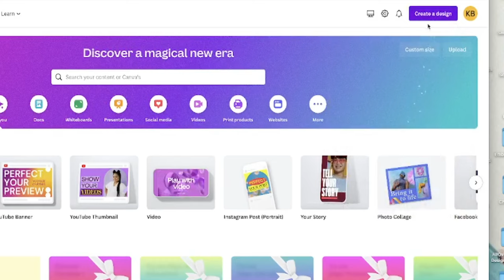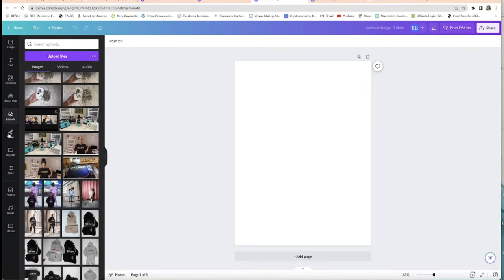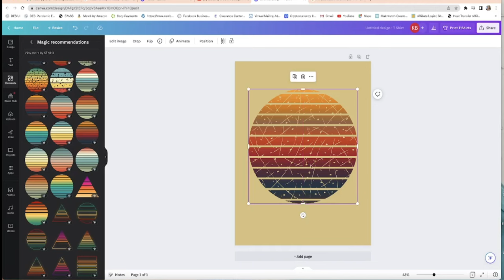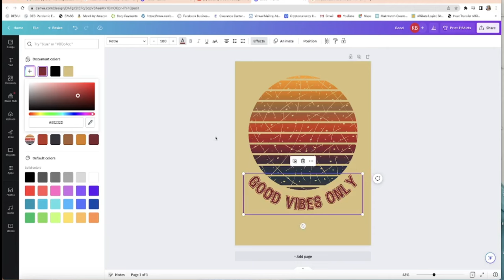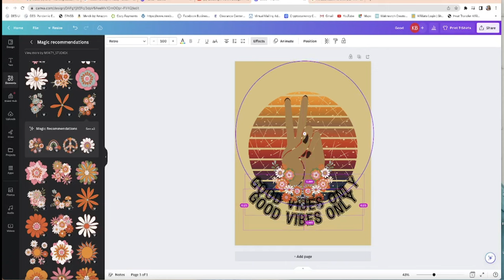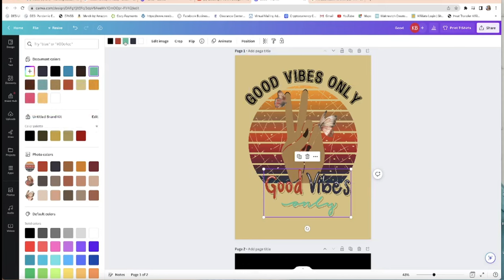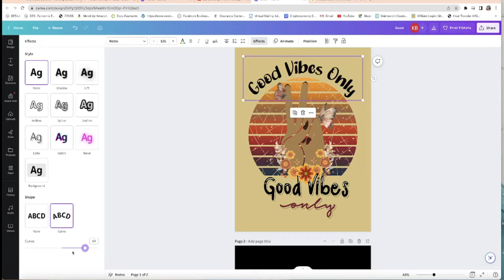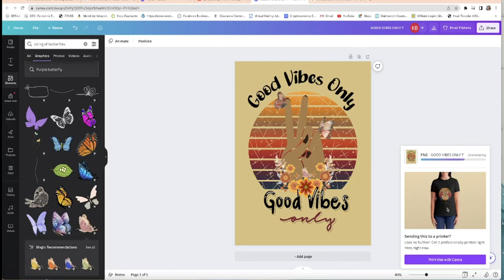How to make a Graphic T-Shirt using Canva & bring your designs to life! Easy steps Start to Finish!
Today I will show you How to make a Graphic T-Shirt using Canva & bring your designs to life! Beginner Tutorial with easy steps from start to finish.  Making custom DTF T Shirts using Lane Seven Blanks!

My 16x20 Trans Pro Plus Semi Auto Heat Press & Bundle Deals

Sign up for All access to millions of fonts, graphics, bundles, templates, laser cut files trainin and more with Creative Fabrica

Heat Transfer Warehouse Link!
Sublimation blanks, HTV, printers and more!

HPN Signature series 16x20 Heat Press, Tee Square It Ruler and Logo Pocket GRID and more!
(Look Under Heating Supplies to find  it!  It comes up!

Follow too Hype @toohype_apparel